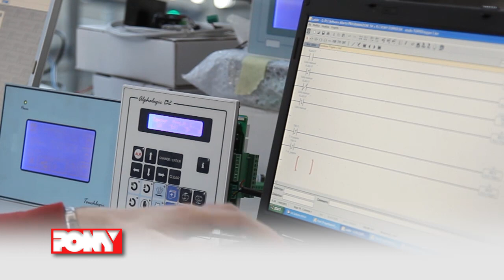PONY è già pronta per il futuro.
Dopo il successo di TEXCARE, Vi aspettiamo con le prossime novità Pony alle prossime manifestazioni.

Considering the great success we had at the last TEXCARE,
we look forward to your visit at the upcoming exhibitions to present the new PONY innovative equipment.

Nach der erfolgreichen TEXCARE Messe, besuchen Sie uns für weitere Neuheiten auf den nächsten Ausstellungen.